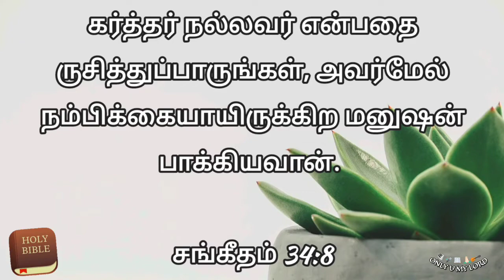Today's Promise | இன்றைய வாக்குத்தத்தம் | Daily Blessing | 30/5/22 | Only U My Lord